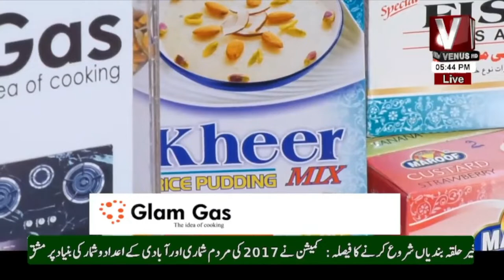Ibadat E Ramazan Aftari Transmission With Sabi Arsh || Part 04 || VenusHD || 10 April 2022